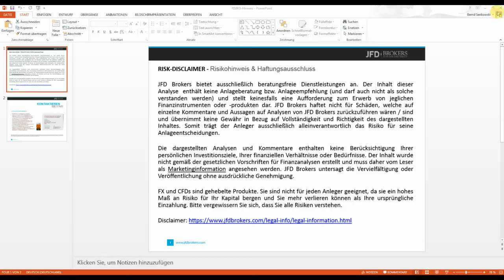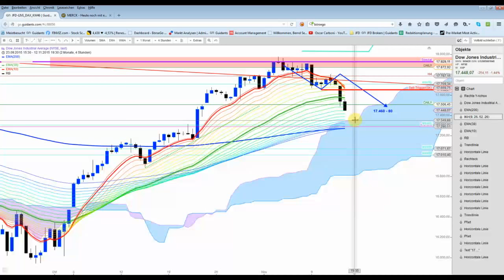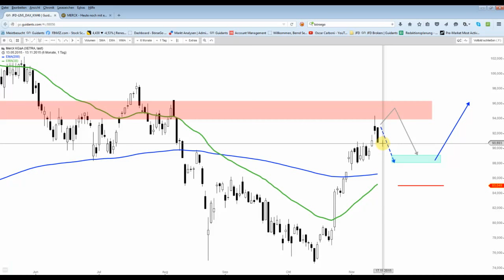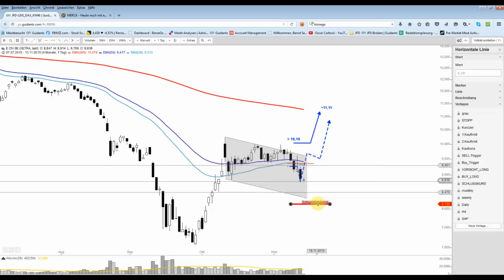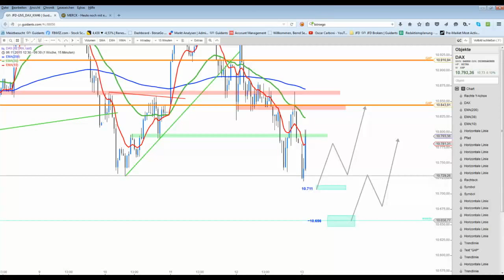Freitag der 13 - DAX mit zwei Kauf-Zonen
Der erste Kaufbereich liegt/lag bei 10.711 Punkten und wurde knapp verpasst. Die zweite Kauf-Zone ist am EMA200 im 1-Stundenchart definiert.